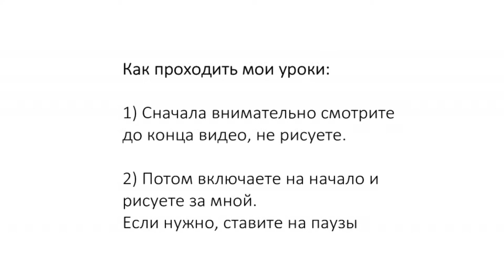Урок Море счастья Часть 1 Материалы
ССЫЛКА НА ФОТО РЕФЕРЕНС